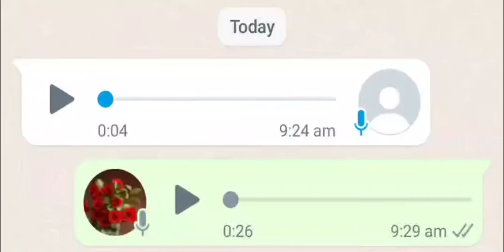I no be Aza Man 😂😂😂😂😂😂